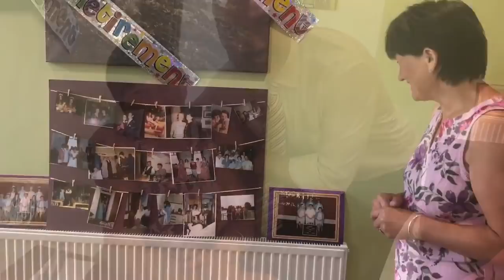A tribute to our wonderful school cook Sheena.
Happy Retirement Sheena, from your friends in Cymer Afan x